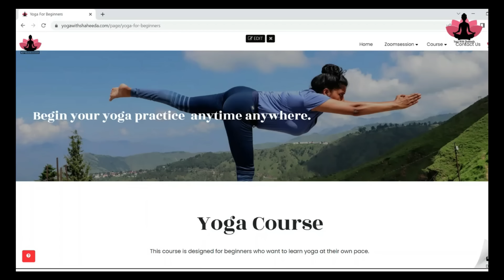समवृत्ति प्राणायाम :रात मे गहरी नींद आएगी Samwritti Pranayama or Box Breathing for deep sleep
.Hope to see you soon in the class.

suryanamaskar